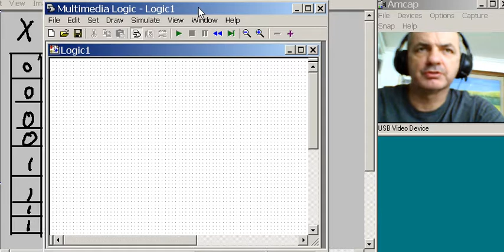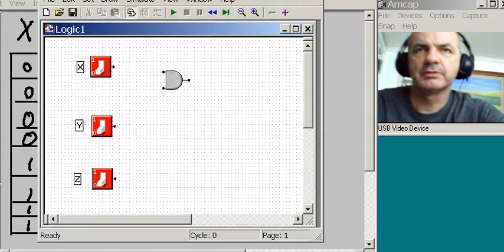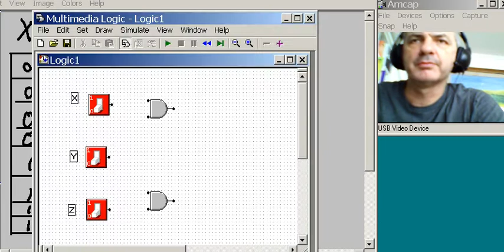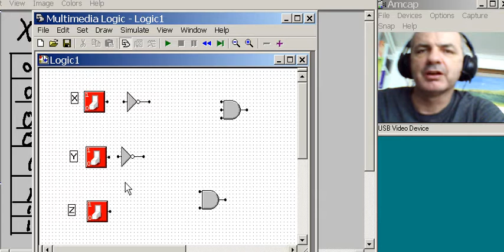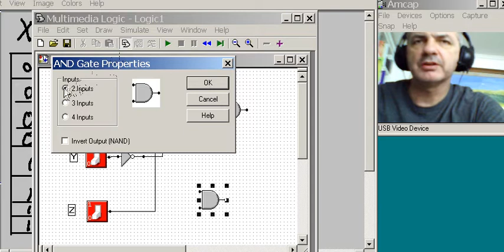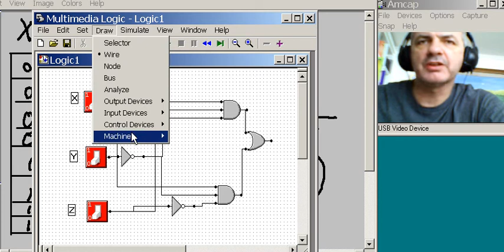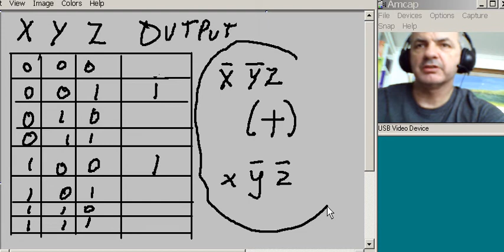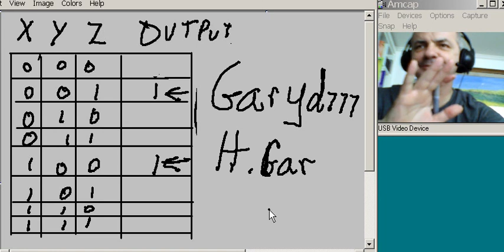Sum of Products truth table to boolean exp to circuit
You developed a boolean expression from a truth table in the previous video.
Now you take that boolean expression and construct a circuit from it and then simulate it to ensure it works properly.